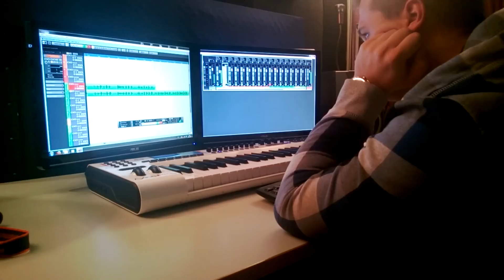The Makings: Word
A small glimpse behind emjay's work in the studio on his upcoming song "Word".

Be sure to follow emJay on soundcloud and facebook so you always stay updated each time new songs are finished:

● Interpret: emJay

● Producer: Nick LasVegas

● Video-Team:

Yasin Zamur, Ben Rose

Andy Griffith Theme